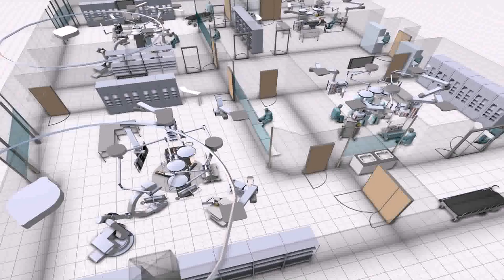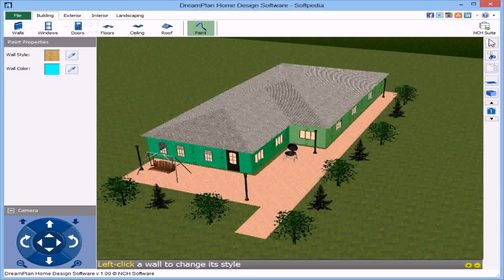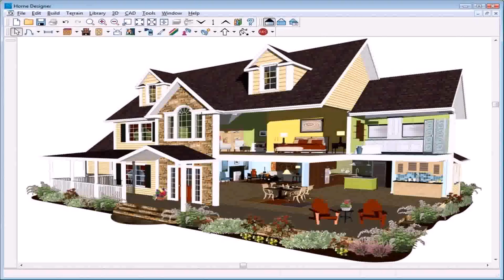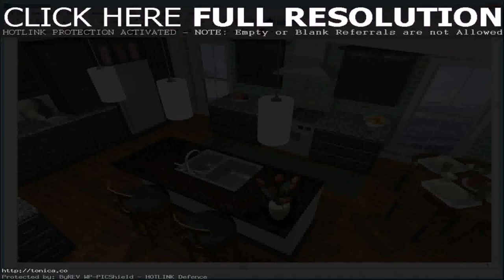Home Floor Plan Design Software (see description)